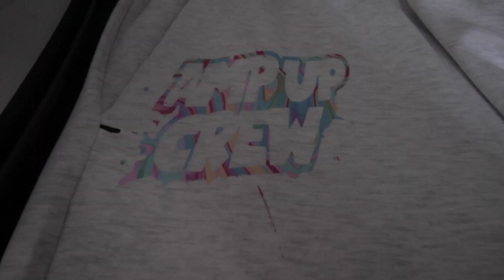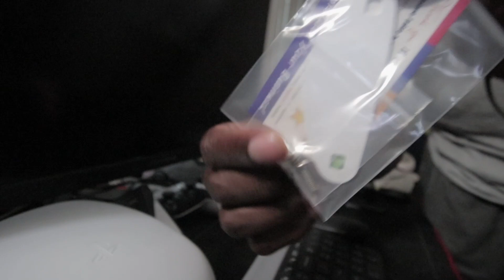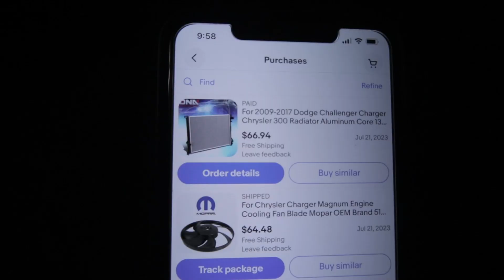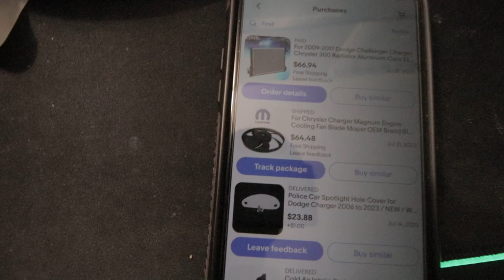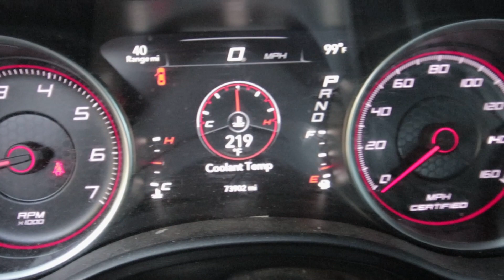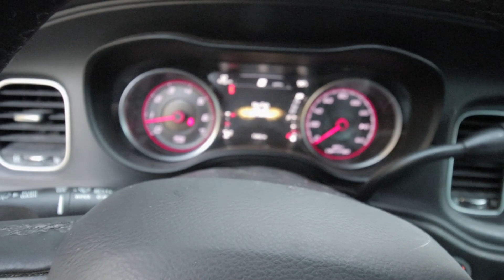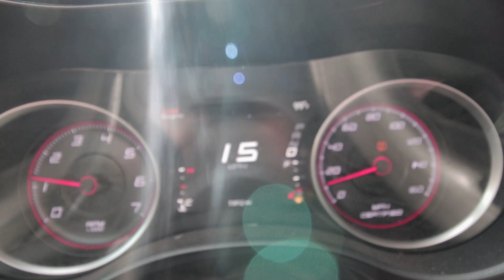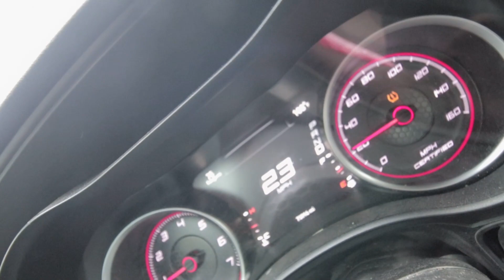How to Change a Radiator in 30 Minutes or Less (2016 Dodge Charger)